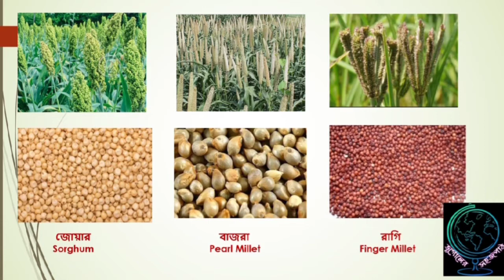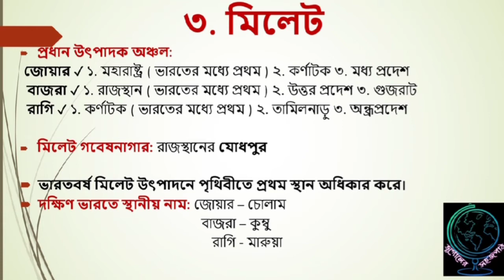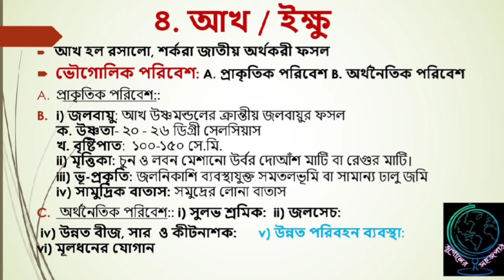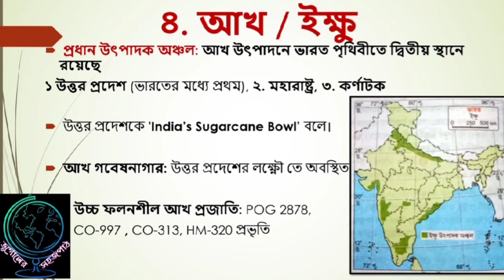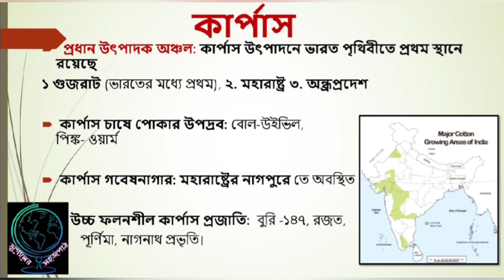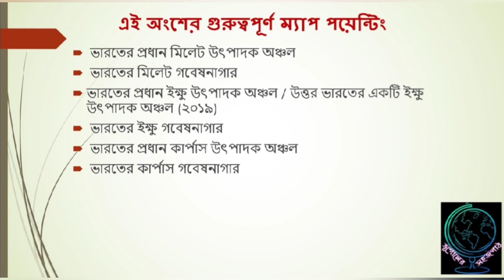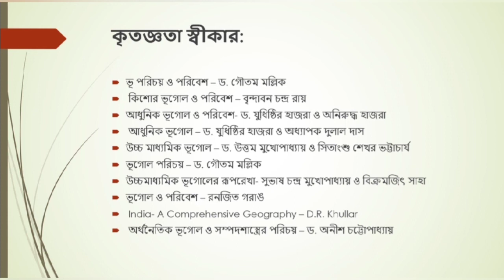Madhyamik 2022 Geography Question and Answer Agriculture of India | Bharoter Krishi Part - 2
Dear students, in this video I have discussed the chapter - Agriculture of India (ভারতের কৃষি) / Bharoter Krishi keeping your madhyamik 2022 in view. Important question and answer of this chapter is also in the radar. You will get a clear picture about the last three years questions came from this chapter also in this video. Important short questions, M.C.Q, 2-3-5 marks questions have also discussed properly. Agriculture of India have been discussed in three parts. It is the second part of the series.

Agriculture of India (ভারতের কৃষি) is a part of Regional Geography (India: Economic Environment) in the subject GEOGRAPHY as per the syllabus of W.B.B.S.E for class X.